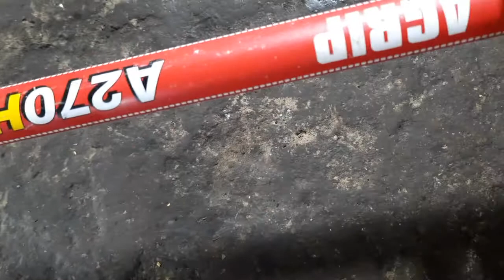Máy cắt cỏ AGRIP A270H(KAWASAKI)nòng 34ly 27cc. Lh: 0765959958.